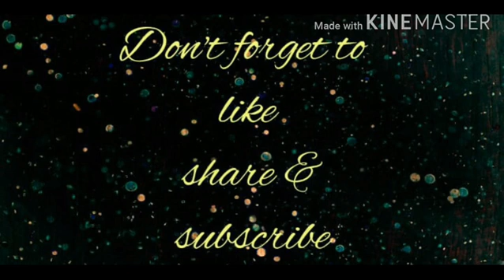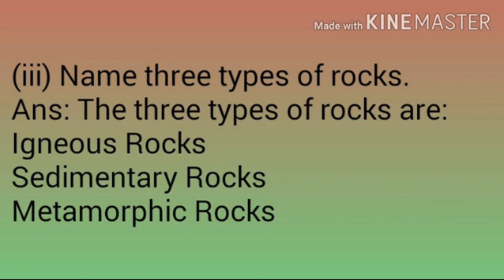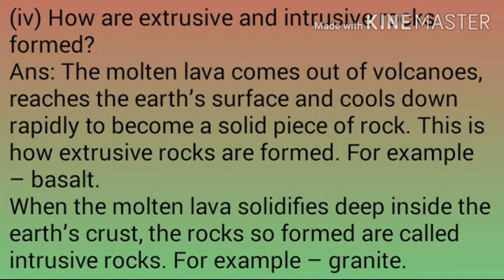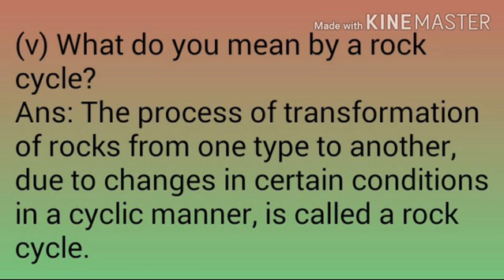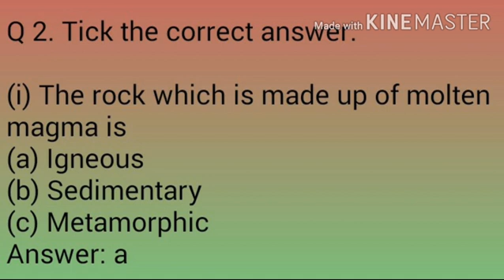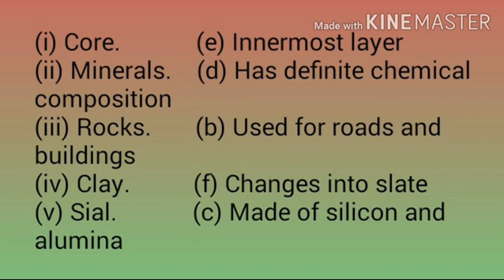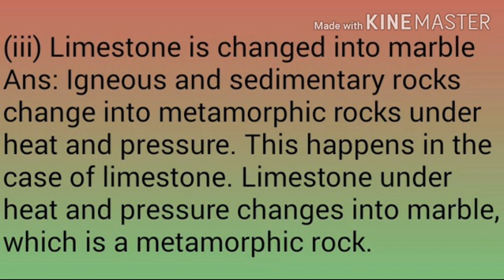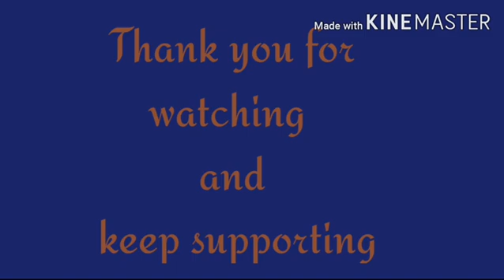Solved exercise|Geography|Chapter 2 Inside our earth|explained in Malayalam|Cbse class 7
Ncert syllabus
Well explained in Malayalam